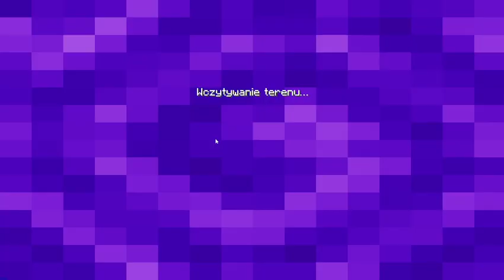Minecraft bed wars episode 366